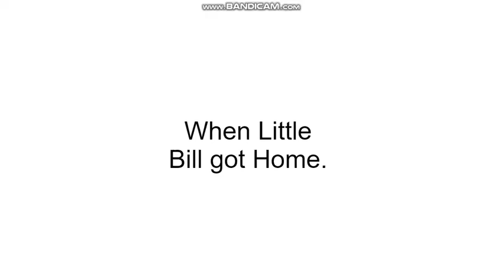Little Bill Traps Conan Edogawa in his Locker/Grounded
Little Bill traps conan in his locker, this not nice.